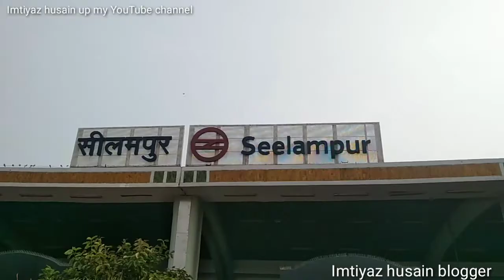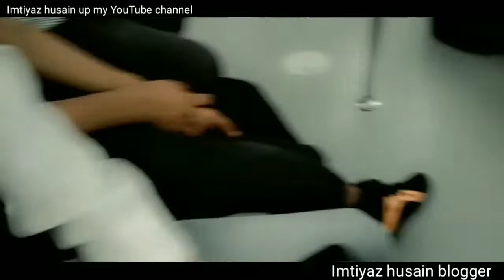New Blog Delhi Kamal Mandir🌹 Lotus Temple . Kamal mandir Kisne banvaya hai Kalkaji metro 🚇 station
New Blog Delhi Kamal Mandir🌹 Lotus Temple . Kamal mandir Kisne banvaya hai Kalkaji metro 🚇 station hello guys Kamal mandir abhi band hai main vahan per poochha kab khulega to unhone bataya 2022 January mein khulega to aap log Abhi Na jaen main vahan pahuncha Tu mujhe Pata chala guys aap log mere channel ko subscribe kar aur video 👍 kar video ko jyada se jyada Sher Mera new channel hai guys mujhe aap logo ko support ki jarurat hai .